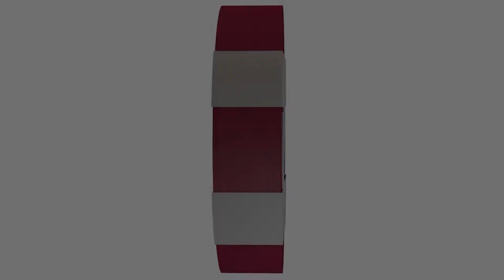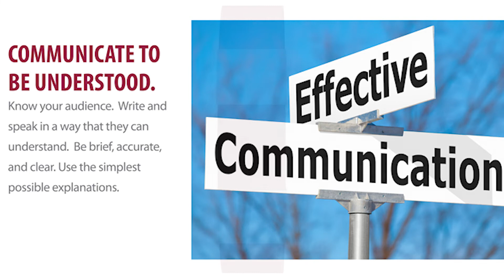21. Communicate To Be Understood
Derek Kincer, Outside Sales at Famous Supply shares his thoughts on our Fundamental.

21. Communicate To Be Understood.

Know your audience. Write and speak in a way that they can understand. Be brief, accurate, and clear. Use the simplest possible explanations.